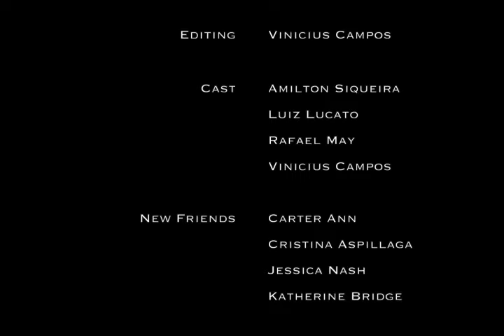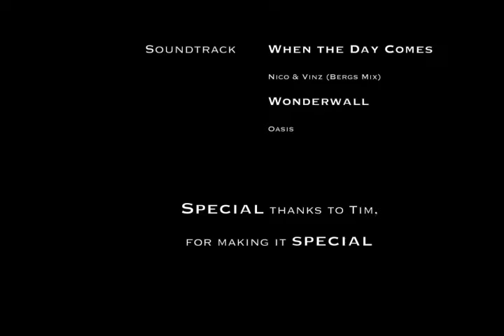Elephant Jungle Sanctuary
One day from our trip to Thailand - Us 4 (and the elephants) at the Elephant Jungle Sanctuary